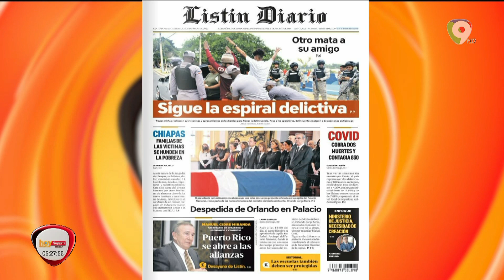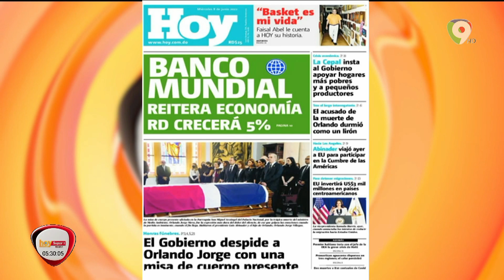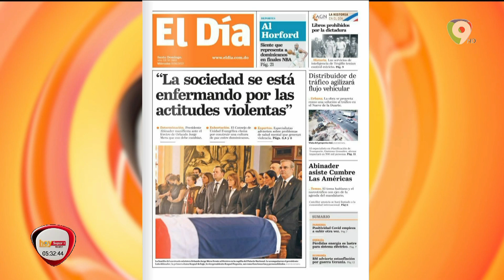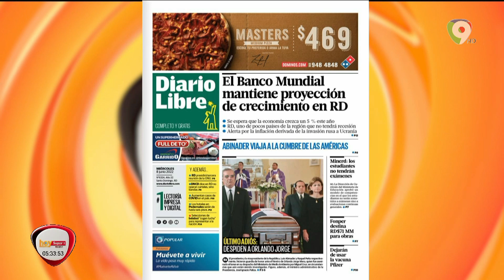Titulares de la prensa dominicana del miércoles 08 Junio | Hoy Mismo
Lectura de los titulares de los principales periódicos del país de este miércoles 08 de junio en Hoy Mismo. Se destacan las siguientes noticias:

- Otro mata a su amigo: Sigue la espiral delictiva.
- Las escuelas deben ser protegidas para evitar violencia.
- Banco mundial reitera economía RD crecerá 5%.
- El gobierno despide a Orlando Jorge con una misa de cuerpo presente.
- Resaltan en los funerales que Orlando fue un hombre de paz.
- La sociedad se está enfermando por las actitudes violentas.
- Positividad del COVID se eleva otra vez.
- Abinader viaja a la cumbre de las Américas.